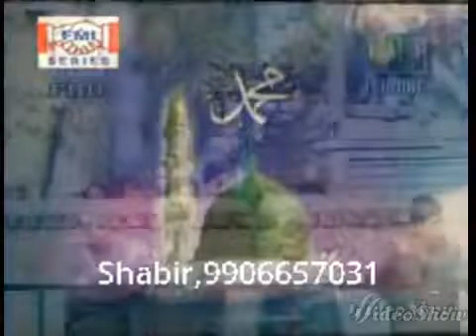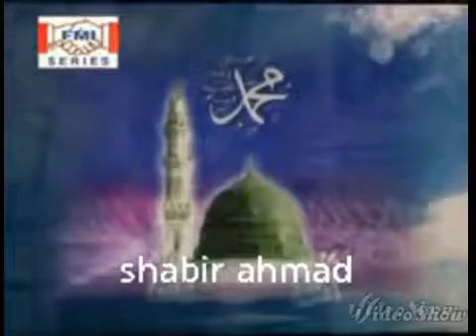Naat Walo Aashiqo Naaz Nenes Ven Dimo by Moulana Ab Rashid Dawoodi Sahab